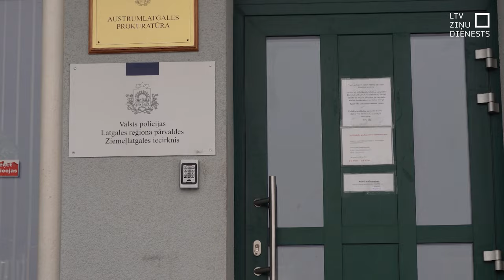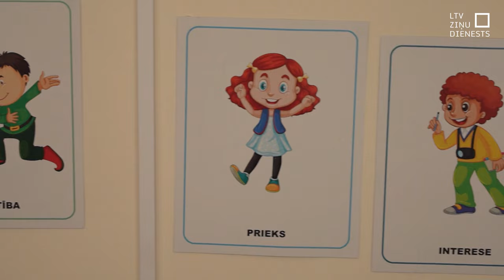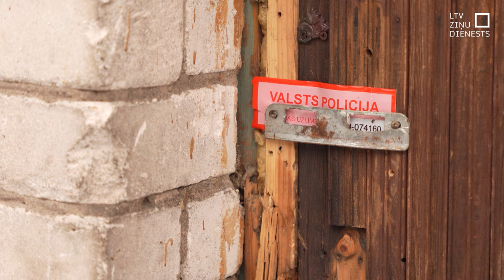Dubultslepkavība Rēzeknē: iesaistītie bija policijas redzeslokā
Aizdomās par dubultslepkavību Rēzeknē aizturētie pusaudži jau bijuši policijas redzeslokā. Tāpat arī nogalinātie un cietušais. Visi ir vietējie iedzīvotāji, bijuši savstarpēji pazīstami un policija neizslēdz, ka slepkavības varētu būt saistītas ar alkohola lietošanu un savstarpēju konfliktu.